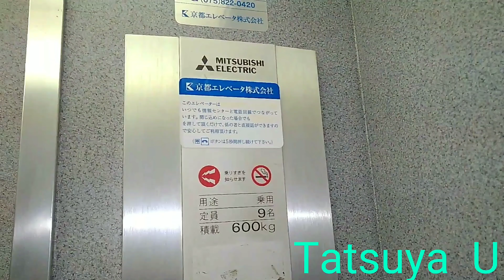[インペリアル期待したが...]東淀川区豊新付近某マンションのエレベーター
インペリアルかと期待しましたが、ケチ更新されてました。
機種:エクシオール
用途:乗用
定員:6名
積載:450kg
設置数:1